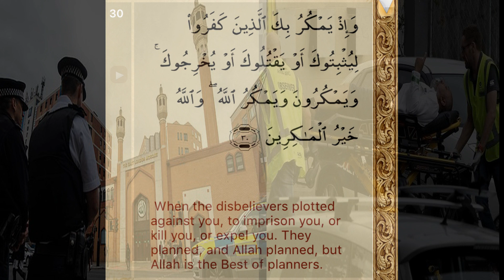What the Terrorist Accomplished in the New Zealand Terrorist Attack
One week after the terrorist attack in New Zealand that claimed over 50 innocent Muslim lives and injured many more, what has the terrorist REALLY accomplished?

We ended up seeing many women wear the headscarf in solidarity with Muslims, we heard the Prime Minister quote a Hadith of the Prophet Muhammad Peace Be Upon Him, and we heard the Athan (call to prayer) being called in public. And the Muslims he killed were martyred and Insha'Allah will be going to heaven.

Allah says in the Quran: "They planned and plotted, and Allah Planned, but Allah is the best of planners" (Chapter 8, verse 30)